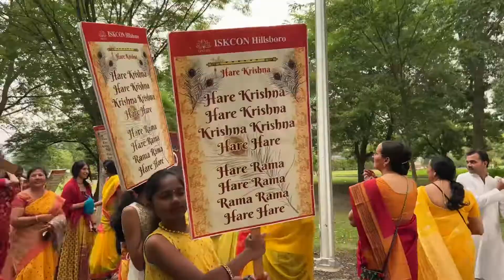Jagannath Ratha Yatra 2022 🙏🏻 | ISKCON Portland USA | Beaverton City Parade | Hare Krishna 😇